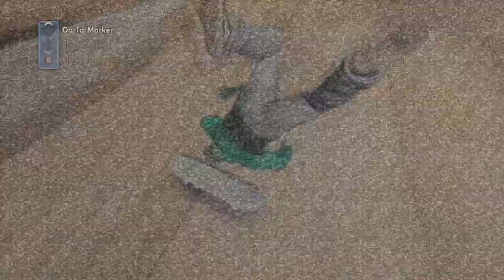WE ARE BACK